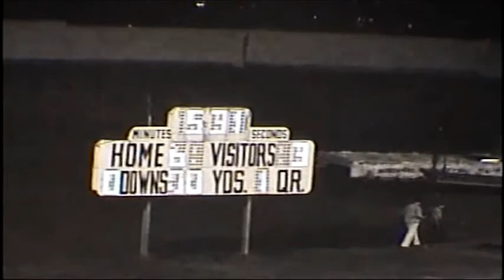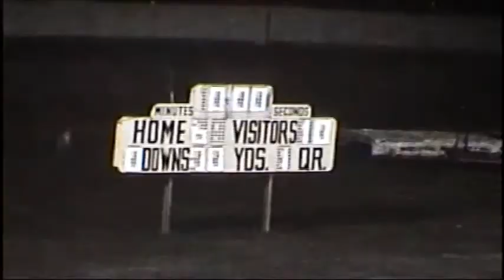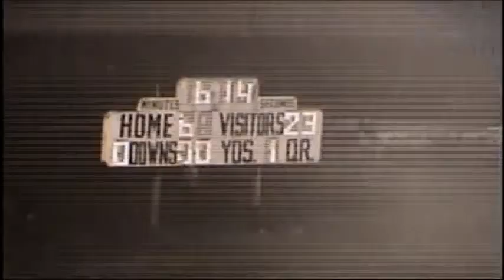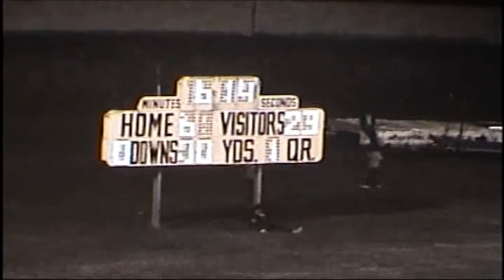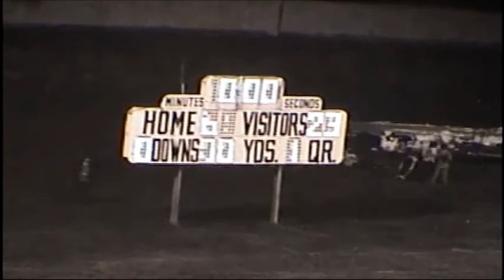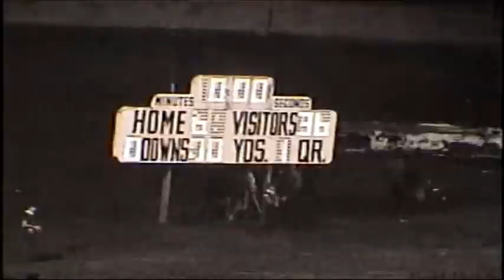Opp vs Geneva Varsity Football - October 13, 1978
Opp Bobcats vs Geneva Panthers Varsity Football - October 13, 1978